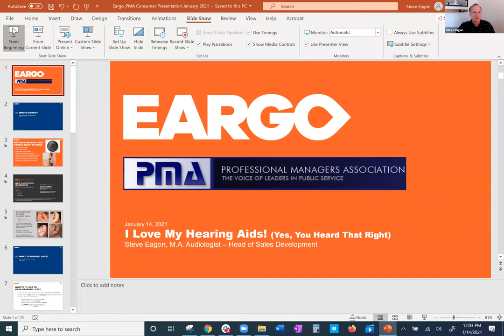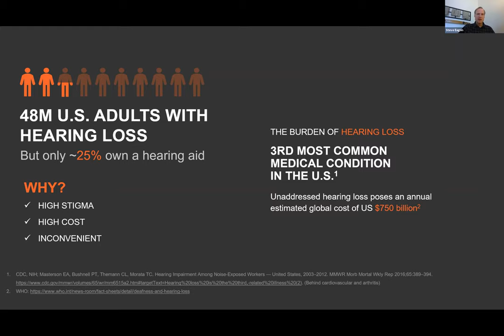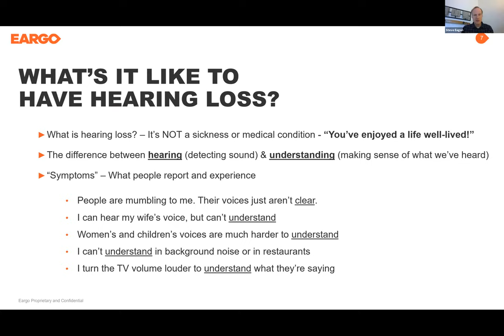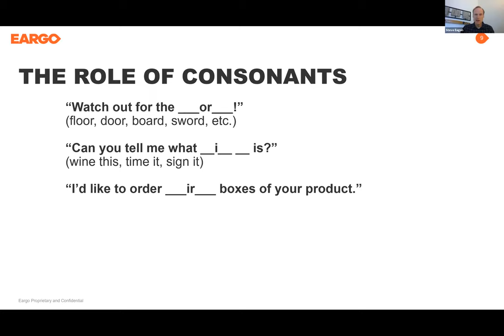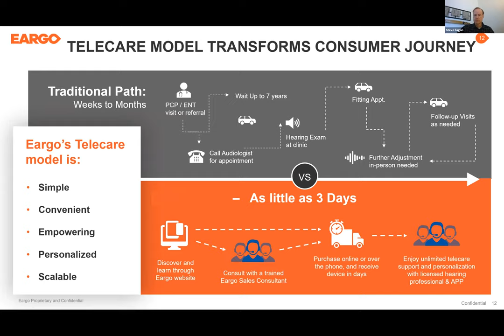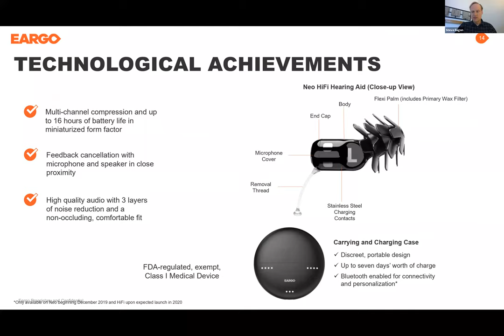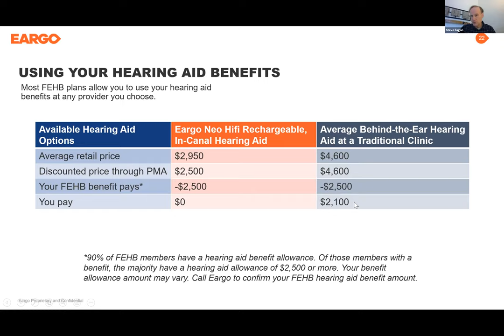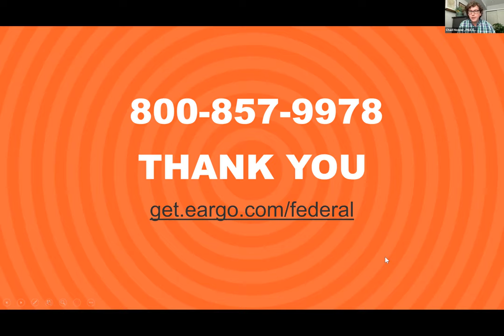Eargo Webinar Recording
Hear from Steve Eagon, Director of Sales Development for Eargo.

PMA members receive special pricing on Eargo products for themselves and their families.